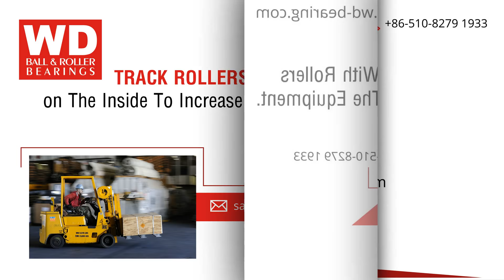Forklift Bearings | wd-bearing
Combined bearings are used as forklift bearings to enhance their durability and load capacity. to find the best solution for your forklifts or manufacture a unique solution for your material handling machine.